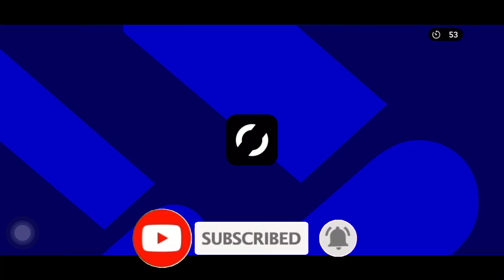Division 1 Promotion with 2 Amf 4-2-2-2 Formation 👌 | Pes 2021 Mobile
I used 4-2-2-2 formation with 2 AMF. Used Legendary Neymar and Legendary Messi as my 2 Amfs. Watch the Video and Enjoy my Gameplay.